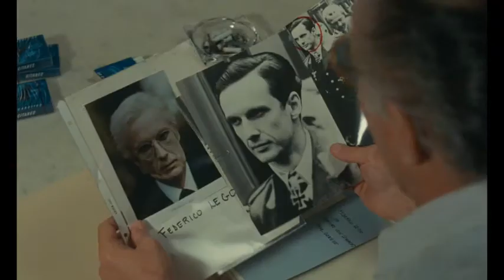La Passante du Sans-souci 1982 | Classic Trailer